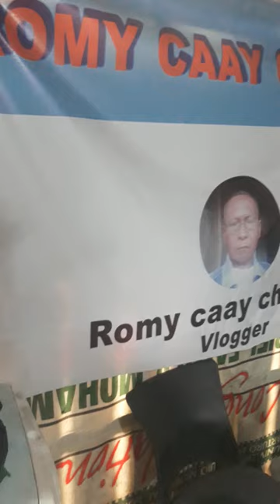Camancili sub stn zamcelco zamboanga city